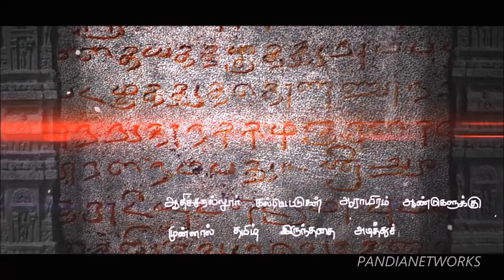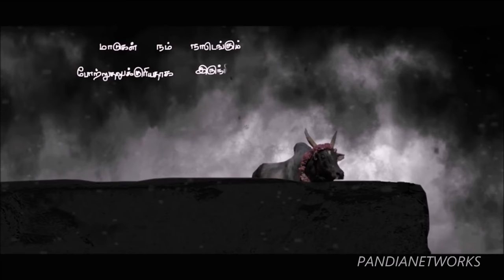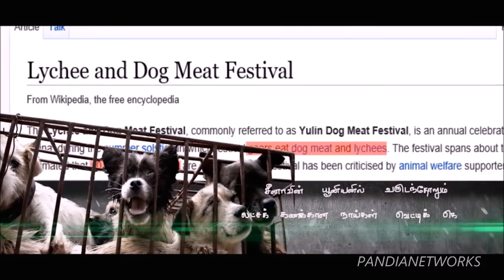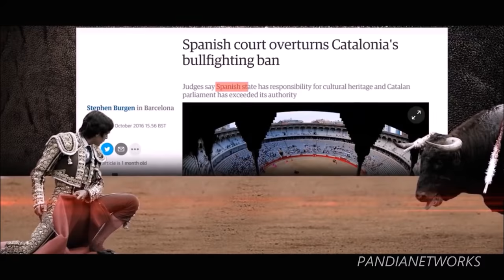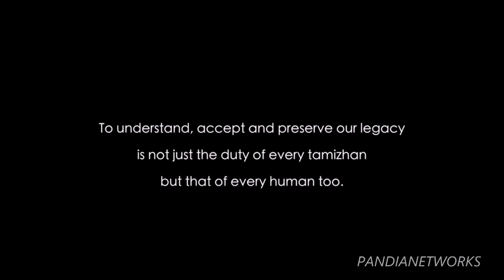JALLIKATTU [HD Video] (Tamil Subs) | Hindi | WeNeedJallikattu | NP Philosophy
History of Jallikattu in Hindi for our Hindi speaking friends to understand the importance.  Jallikattu is a traditional sport in which a Bos indicus bull is released into a crowd of people. Multiple human participants attempt to grab and tightly "hug" the large hump of the bull and hang on to it while the bull attempts to escape. Participants hug the hump for as long as possible, attempting to bring the bull to a stop. In some cases, participants must ride long enough to remove flags affixed to the bull's horns.

Voice : ANAND BHUSHAN
Video : NARESH PANDIAN
Script : NARESH PANDIAN

Tamizhanda Movement Initiative.

NP Philosophy©